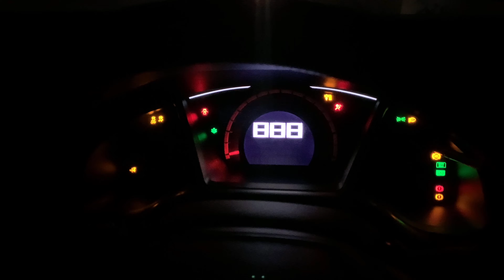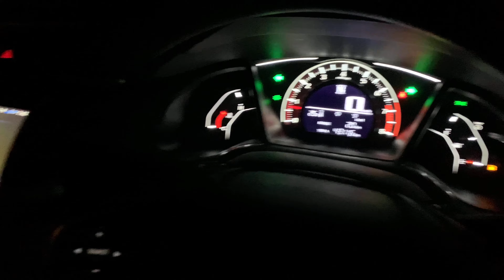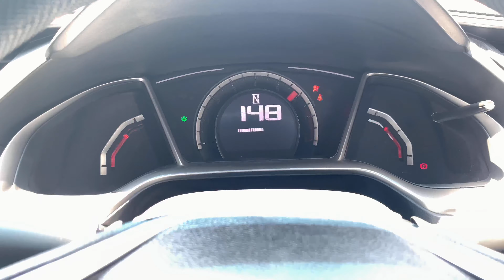Honda CIVIC X 2021 - 1.8 Oriel I-VTEC - Full review & Specification - 0 to 100 speed test -AniPao-4K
Honda Civic 1.8 i-VTEC CVT 2021 Price in Pakistan, Specs and Features

PKR 3,729,000

0:00 - BODY

1:39 - LIGHTS

2:47 - SUNROOF

3:08 - CYLINDER SOUND

3:14 - INTERIOR

4:43 - BONNET AND ENGINE

4:54 - BOOT SPACE

5:17 - SEATS

5:39 - BRAKE TEST

5:46 - TEST DRIVE

6:19 - 0 TO 130 SPEED TEST

Engine & Transmission ;

Type SOHC i - VTEC

Fuel Supply System Programmed Fuel Injection (PGM-FI)

Engine Displacement (cc) 1,799

Bore & Stroke (mm) 81 x 87.3

Power kW (ps)/rpm 103 (140) / 6,500

Torque N-m (kg-m)/rpm 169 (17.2) / 4,300

Drive by Wire (DBW) O

Paddle Shifters X

Emission Rating EURO 4

Suspension ;

Front MacPherson Strut with Stabilizer

Rear Multi-Link

Braking System ;

Type 4 - Wheel Disc ABS

Parking Brake Type Electric Parking Brake (EPB)

Steering System ;

Gear Type Rack & Pinion

Power Steering System Electric Power Steering (EPS)

Steering Wheel ;

Material Urethane

Adjustment Tilt & Telescopic

Controls Audio and MID

Cruise Control O

Eco Assist System

E-CON Button O

ECO Coaching Ambient O

Dimensions & Weight ;

Length (mm) 4,630

Width (mm) 1,799

Height (mm) 1,433

Wheel Base (mm) 2,700

Curb Weight (kg) 1,267

Seating Capacity (Persons) 5

Fuel Tank Capacity (Liters) 47

Exterior ;

Trunk Spoiler with LED X

RS Emblem (Front & Rear) X

Headlights;

Type Projector Halogen

Daytime Running Lights (DRL) LED

Auto On/Off Timer O

Fog Light X

Side Turn Signal Door Mirror Integrated

Tail Lamps (LED)

Electrically Adjustable Door Mirrors O

Retractable Door Mirrors Electrically

Door Mirrors (Color) Black with Body Color Cap

Grill Chrome

Door Handles Body Color

Wipers Variable Intermittent

Wheel Size and Type 16 x 7 J Steel Wheel With Cover

Spare Wheel 16" Steel Wheel

Remote Engine Start X

Keyless Entry System O

Radio Antenna Glass Embedded

Interior ;

Trunk Hinge Cover X

Trunk LID Lining X

Audio System ;

Type 2DIN Integrated Audio

Navigation Optional

Rear Entertainment System X

Connectivity CD, Bluetooth, USB Port and iPhone Connectivity

Speakers 4

Instrument Cluster

Trip Computer Display Full Color TFT

Type Digital

Oil Monitor System X

Air Conditioning System Auto Aircon

Seats ;

Driver Seat Manual with Seat Height Adjuster

Material Fabric

Seat Back Pocket Driver and Front Passenger

Power Features

Front Windows (One touch Up/Down for Driver and Front Passenger)

Rear Windows O

Door Locks (Driver and Front Passenger)

Interior Light ;

Map Light  O

Dome Light  O

Trunk Light  O

Rear View Mirror Day and Night

Sunvisor with Vanity Mirror (Driver and Front Passenger)

Shift Knob Urethane

Power Outlet (12V) O

Storage ;

Door Pockets Front and Rear Doors

Cup Holder 4

Armrest ;

Front Center (with Pockets)

Rear Seat Foldable with Cup Holder

Coat Hanger O

Foot Rest O

Safety & Security ;

Airbags     Front Driver & Front Passenger

Auto Brake Hold (ABH) O

Vehicle Stability Assist (VSA) O

Hill Start Assist (HSA) O

Anti-Lock Braking System (ABS) (with Electronic Brake-Force Distribution)

Emergency Stop Signal (ESS) O

High Mount Stop Lamp O

Reverse Camera Optional

Locking System Auto Door Lock and Unlock O

Seat Belts ;

Front 3 Pt. ELR (Driver & Passenger)

Rear 3 Pt. ELR x 3

Reminder Driver

Child Lock O

Immobilizer O

Security Alarm O

Safety ;

Honda dreams of a collision-free mobile society where our customer, and everyone sharing the road, can safely and confidently enjoy the freedom of mobility. We are dedicated to identifying and implementing safety improvements through vehicle technologies, safety and education that can connect everyone sharing the road.

Edited by : AniPao Gaming

MUSIC name ;

Special thanks to IMRAN BHAI.

OWNER : GULZAR HUSSAIN.

SUB OWNER : WAJID NAZIR (FOUNDER OF CHAUDHARY MOTORS)